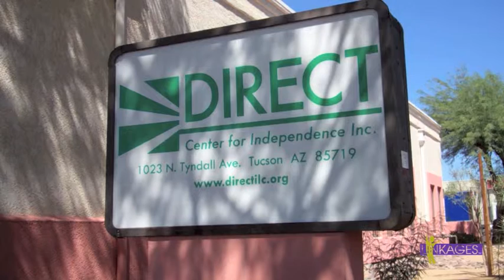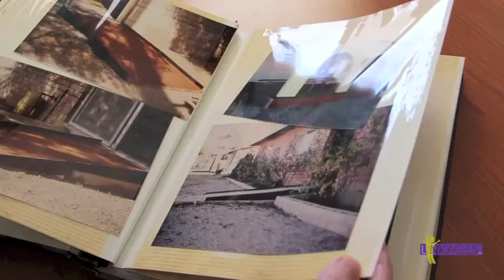DIRECT Center for Independence.m4v